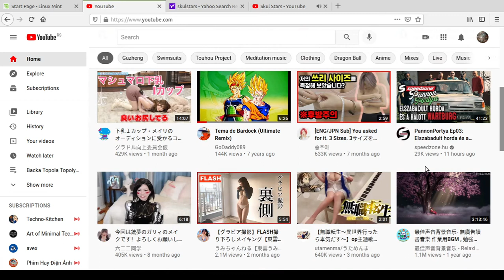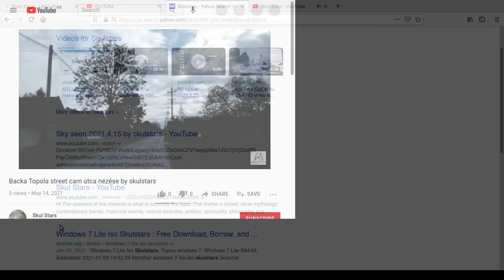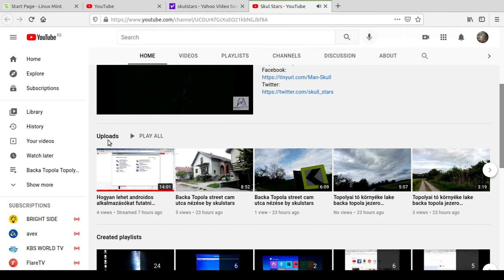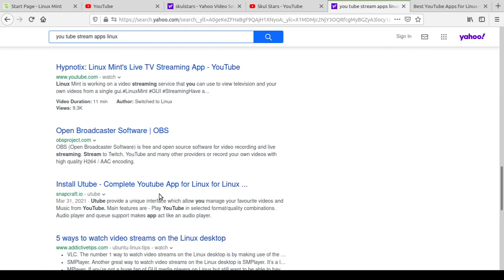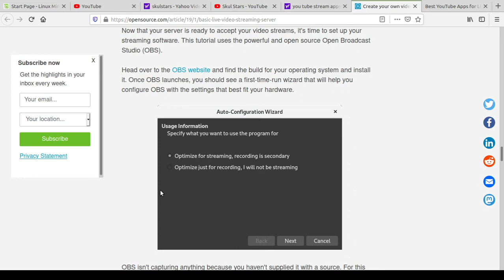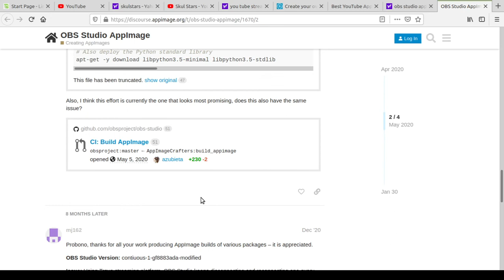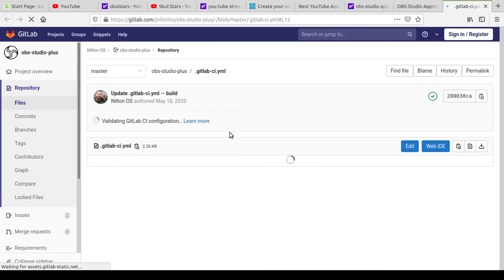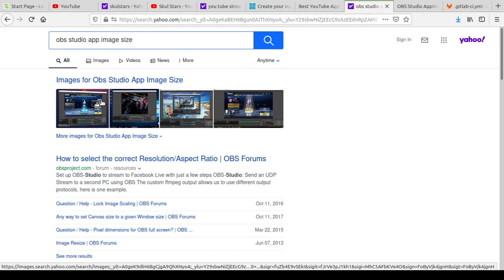Napi szemle pc look 2021.5.15. by skulstars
BitCoin PaY

BCH Wallet
Legacy
164sRQTsGVbQ7V7wejq2Mw13Vc7jYr2Ds9
Bit Pay
CMXkzSow9YZw1d2NLV9wwSd57jL9UkA19h
Cash adress
bitcoincash:qqme8a687j3vw8zs2zu4ak2v7p8m6g6umuflq0gvfs

BTC Wallet
164sRQTsGVbQ7V7wejq2Mw13Vc7jYr2Ds9

skulstars